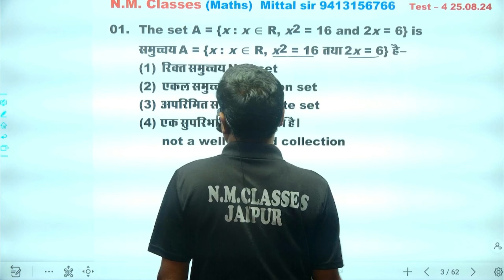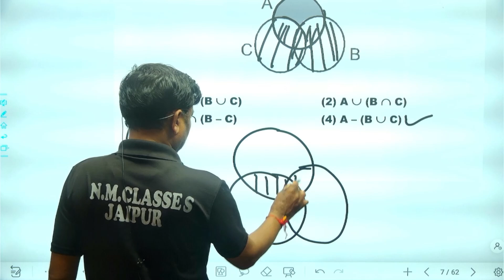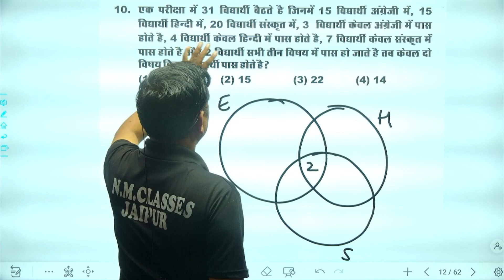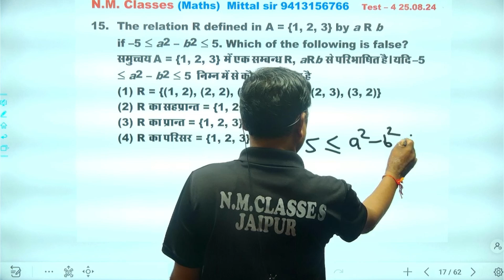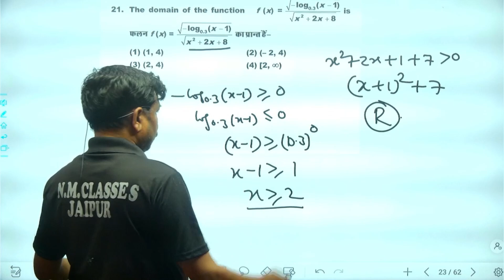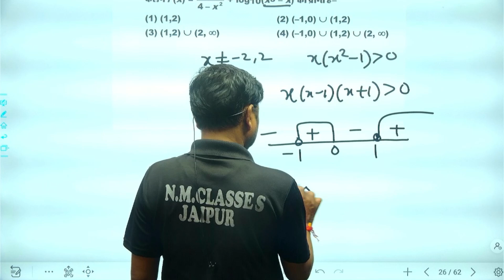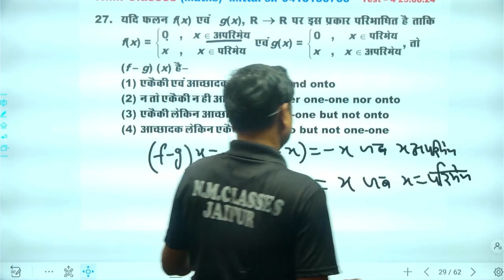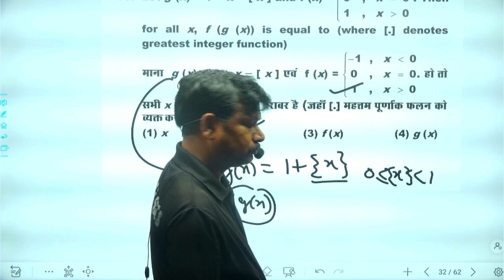Solution Sanskrit Dept Maths Test part 1